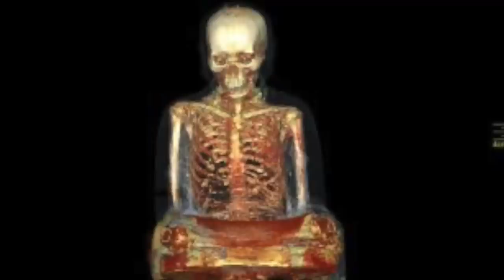The World's Oldest Man Li Ching Yuen Who Was 256 Revealed His Secret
The world's oldest man Li Ching Yuen who was 256 revealed his secret. Today, we take a look at Li Ching Yeun who's allegedly the worlds oldest person.

All humans have the potential to achieve something incredible, but there are a select few who not only fully commit themselves to excellence but, if enough people are so lucky as to hear about them and their wisdom, become legends in the eyes of the generations to come.

Stories are constantly unfolding of humans who strive to push the boundaries and help us redefine what is possible. Individuals who pushed the human limits by seemingly defying nature will inspire you with their dedication, and the mysteries surrounding their lives will fascinate you.